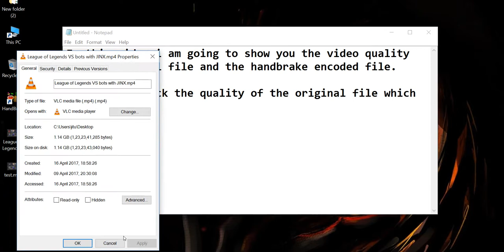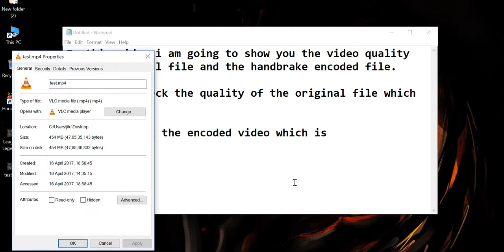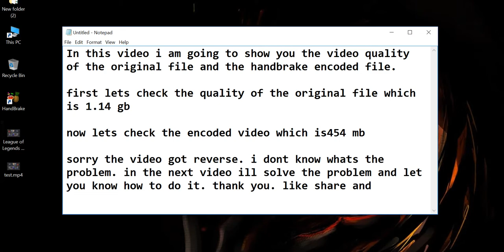Quality test - Original vs Handbrake video file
Original vs Handbrake  file quality test